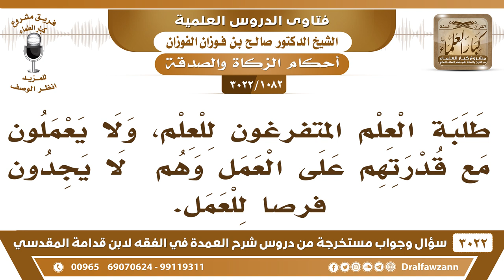[1082 -3022] ما حكم إعطاء طلبة العلم المتفرغون للعلم مع قدرتهم على العمل؟ - الشيخ صالح الفوزان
-"[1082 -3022] السؤال: يقول: طلبة العلم المتفرغون للعلم، ولا يعملون مع قدرتهم على العمل وهم يقول: لا يجدون فرصاً للعمل.
الجواب: الجَوَابُ: ما يقدرون على العمل لأنه مشغولٌ بطلب العلم، يعطيهم لا بأس بذلك، تعينهم على طلب العلم، النبي ﷺ كان يعطي أصحاب الصفة، نعم.
للاشتراك في قناة الشيخ صالح الفوزان

للاستفسار والإقتراحات والدعم
رئيس الفريق
لمشروع كبار العلماء